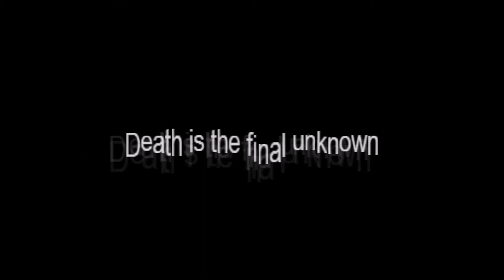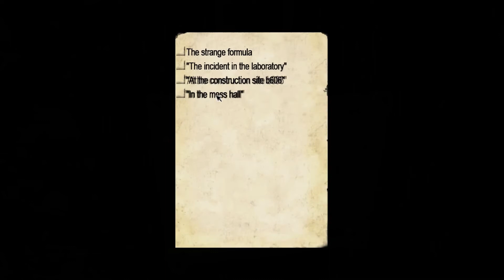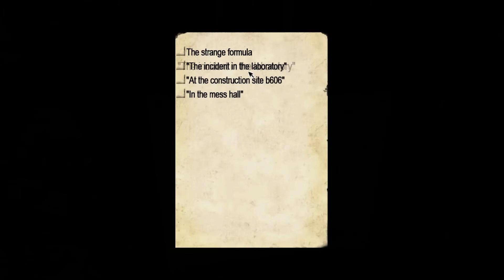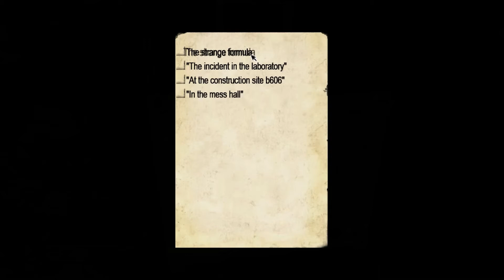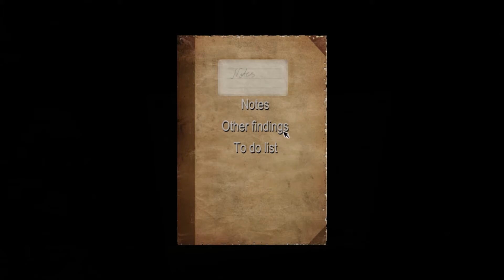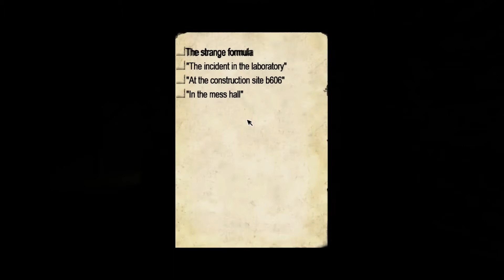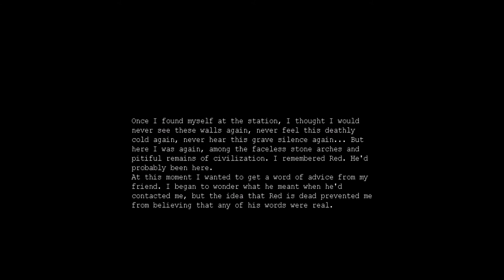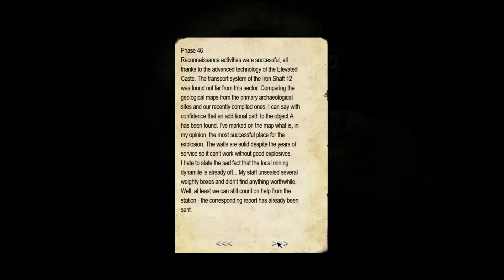Penumbra: Necrologue: Part 10: Going to the Past Again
Let's see how far back this thing would take me.